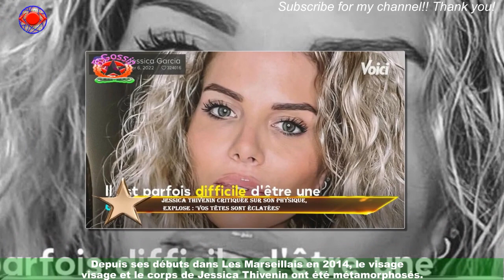Jessica Thivenin critiquée sur son physique, explose : 'Vos têtes sont éclatées'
Depuis ses débuts dans Les Marseillais en 2014, le visage et le corps de Jessica Thivenin ont été métamorphosés.Poitrine, fesses, nez, lèvres, menton, dents, la jeune maman de Maylone et Leewane a subi plusieurs opérations de chirurgie esthétique au fil des années.Très complexée par ses nouvelles rides apparentes, Jessica a décidé de subir prochainement un lifting.